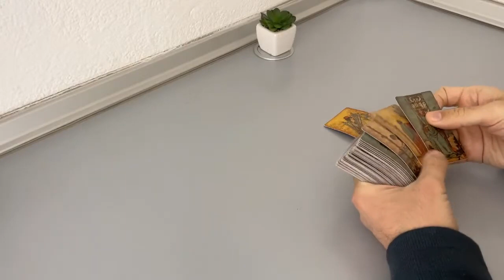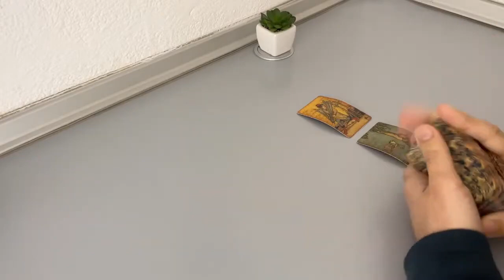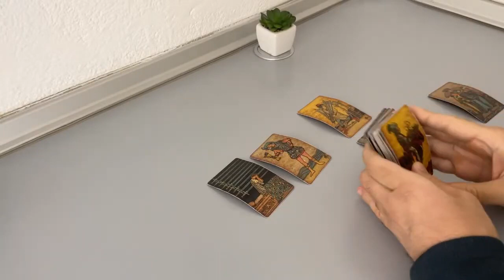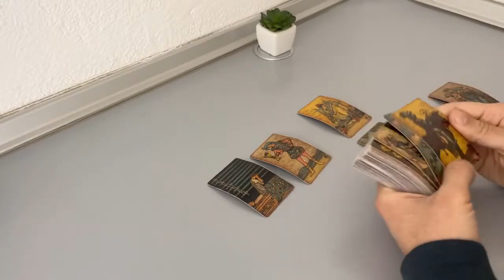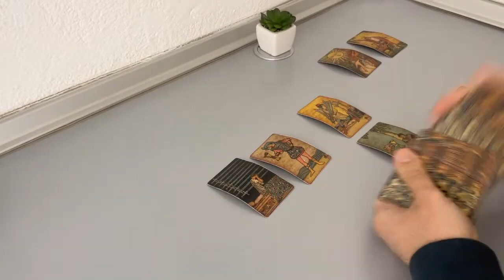GEMINI - This is what they think about you… (February, Tarot Reading)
(Limited Availability)